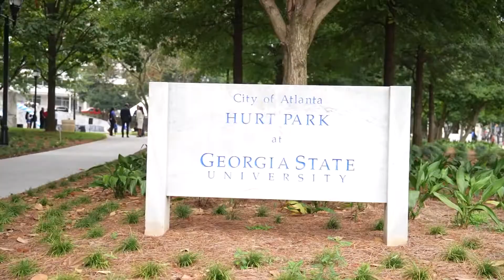Hurt Park Reopens!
Georgia State President M. Brian Blake, First Lady Bridget Blake and Atlanta Mayor Andre Dickens (M.P.A. ’13) hosted a ribbon-cutting ceremony Aug. 23 to officially reopen the historic park at the center of the Atlanta Campus.

Just steps from the Student Center and other major facilities, Hurt Park has undergone a two-year renovation, which included overhauling its prominent fountain.